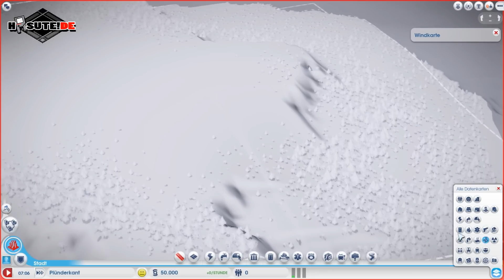Let´s Play Together SimCity 5 #01 [Deutsch/HD] - Ach du Kacke!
SimCity 5 hat es nun auch auf unsere heimischen PC´s geschafft. Ab jetzt werden wieder Städte aus dem Boden gestampft und Handelsabkommen geschlossen. Willkommen bei Let´s Play Together SimCity 5 mit Molotow und Saboffzl.

SimCity 5